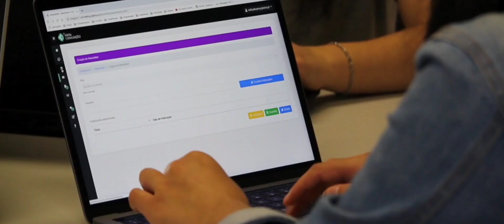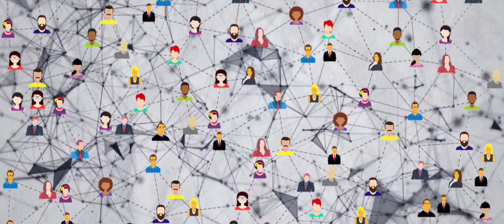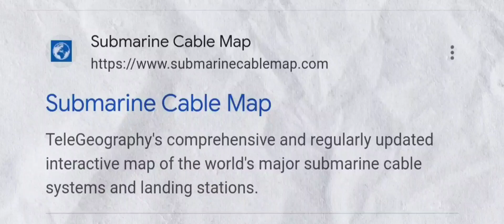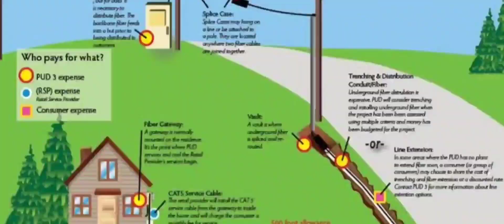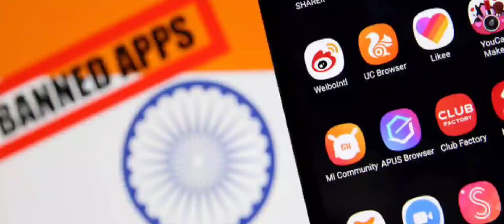How the Internet Works in Reality | RedByte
In this video you'll know that how internet really works through optic fibre cables or submarine cables underwater, how every mobile towers are connected to each other via underground cables and i have explained how internet works in the reality.

included Topics :-
How Internet Works via Submarine Cables or Optic Fibre Cables
How Internet Works Underground
How Internet Really Works
Internet working explained
How Internet Works in Hindi
Internet Kaise Chalta Hai